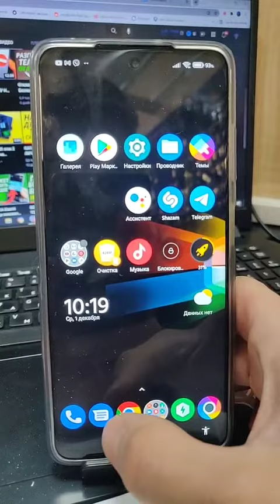Это поможет увеличить вашу клавиатуру в разы🐠